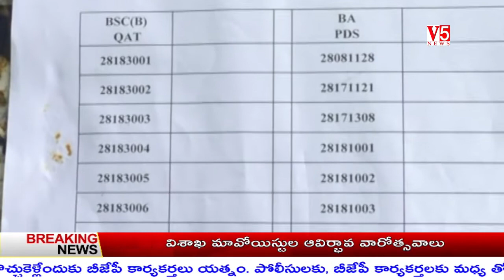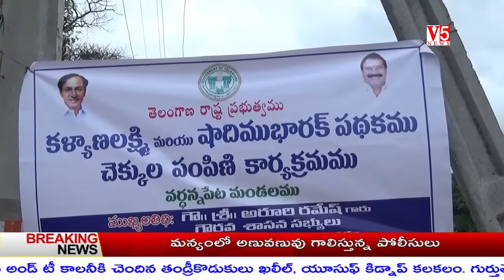V5 News 7pm Bulletin 22th Sep 2020 || V5 Telugu Breaking news